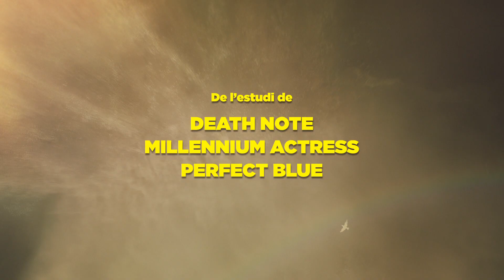Fins aviat, Don Glees! Cinema en català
Un adolescent decideix passar les vacances d’estiu a Islàndia...